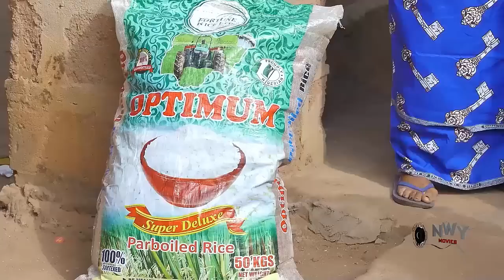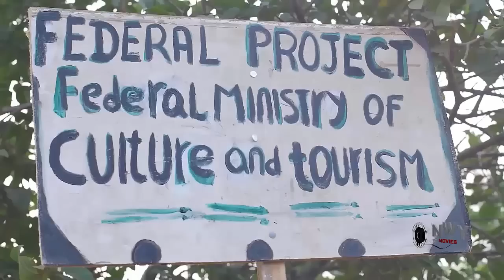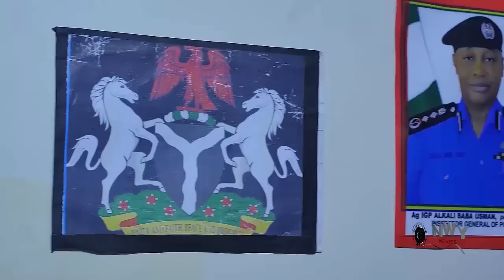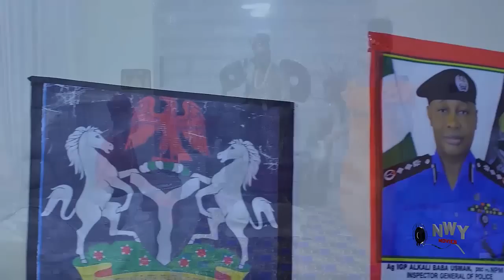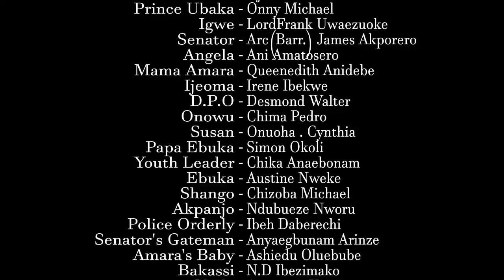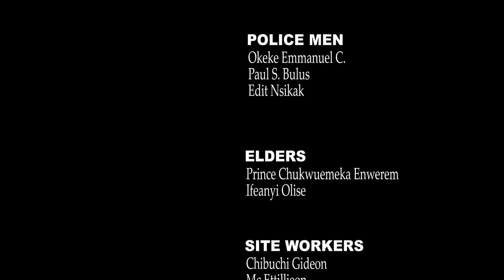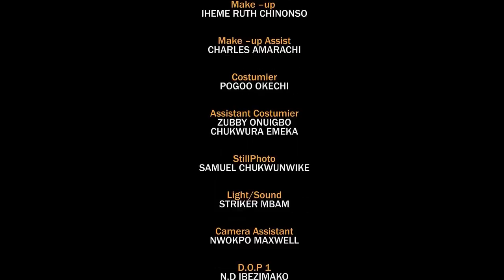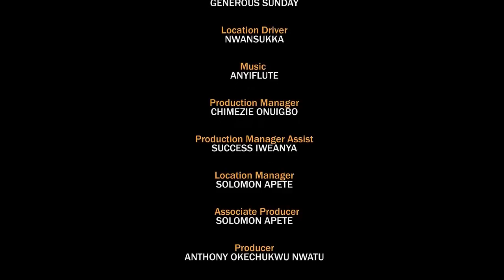How The Prince Choose The Outcast That Came To The Palace On The Day Of Bridal Selection - Uju Okoli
MOVIE TITTLE:::
STARRING::: Uju Okoli & Onny Micheal
COMPANY'S NAME::: Philmond Production
YEAR::2022